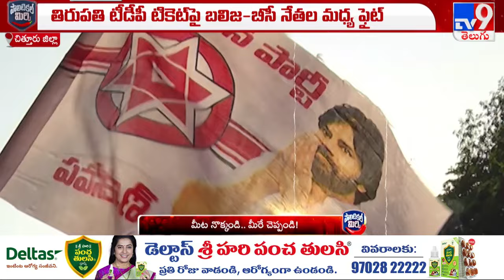తిరుపతి టీడీపీ కేడర్ కి అంతుబట్టని అధిష్ఠానం వ్యూహం! - TV9